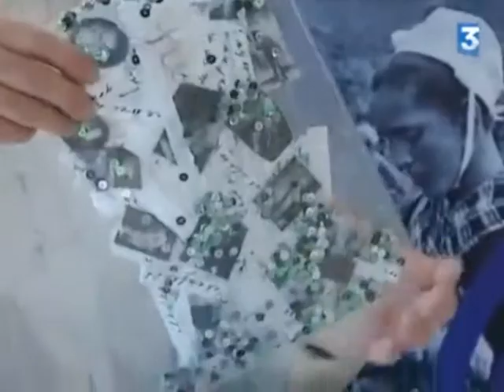art postal sur le thème des musiciens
un de mes boulots envoyé en 2009 au Cartopole de Baud dont le créateur est James Eveillard: art postal (ou mail art) sur le thème des musiciens (captation d'une actualité sur FR3)